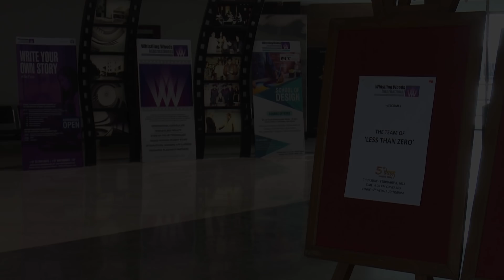Masterclass with the team of the film 'Less Than Zero' | Whistling Woods International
The team behind the acclaimed play 'Less Than Zero' discuss the benefits of being in close proximity to the creative & performing arts industry & their experience with the students of Whistling Woods International.